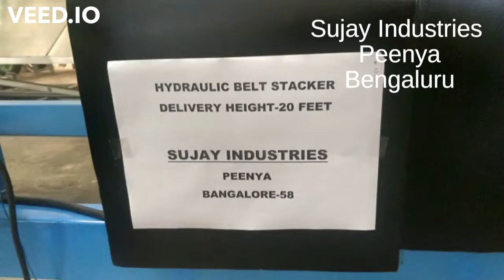BAG STACKER HYDRAULIC TYPE SUJAY INDUSTRIES PEENYA BANGALORE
Sujay Industries Peenya Bengaluru manufacturer and exporter of BAG STACKER HYDRAULIC TYPE. mainly used for loading and unloading of bags,carton box into vehicle also stacking of bags.
Please contact K.S JAYARAMA  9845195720